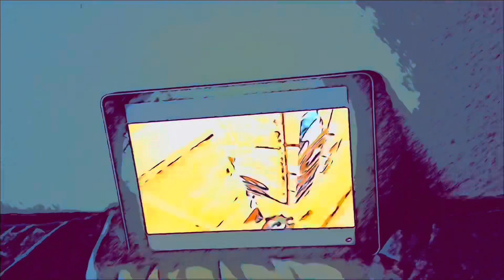My Reaction / Thoughts on Eternals 2 King in Black Teaser Trailer Kit Harington’s